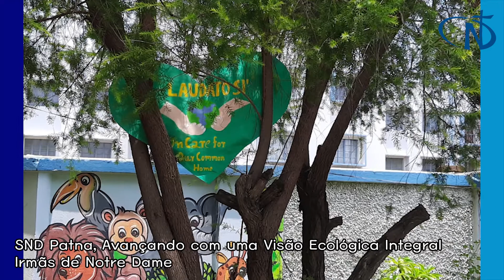SND Patna, Avançando com uma Visão Ecológica Integral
As Irmãs de Notre Dame da Província da Assunção, Índia, celebraram a Semana Laudato Sì (16 a 24 de maio, 2021), com orações inspiradas em temas ecológicos. O movimento individual e coletivo em direção à conversão ecológica, que significa realizar a visão de uma ecologia integral, foi destacado em todas as atividades realizadas durante a Semana Laudato Sì. A comunidade da Casa Provincial participou da reflexão e da semana de reflexão e oração pela conversão ecológica como parte da oração das vésperas.